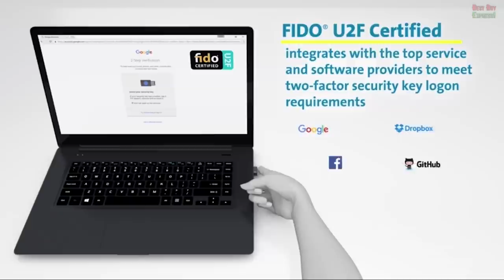12 Cool products Aliexpress & Amazon 2021 | New future tech. Amazing gadgets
References to the goods:

1) ► Vaultek Safe LifePod weather-resistant lockable storage locks and unlocks with ease

2) ► Baseus 42LED Wireless Under Cabinet Lighting

3) ► Aegis Wi-Fi Keyless Smart Door Lock by Bosma

5) ► USB Fingerprint Key Reader

6) ► Wireless Charging Station LED Desk Lamp

7) ► Philips Norelco MG3750 Multigroom All-In-One Series 3000, 13 attachment trimmer

9) ► Folding Saw

10) ► Casfuy Dog Nail Grinder with 2 LED Light